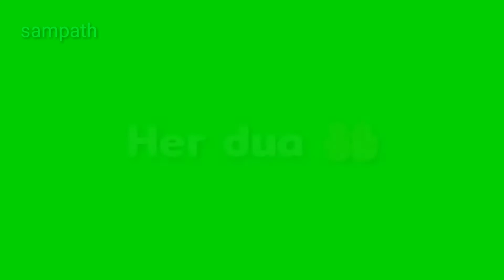Green video Tu Jo mere pass hai mujhko no koi pyaas hai